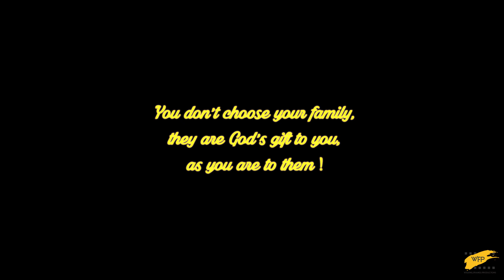Kahani Chandrabimb Ki | A Story of a Family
A short story of a family